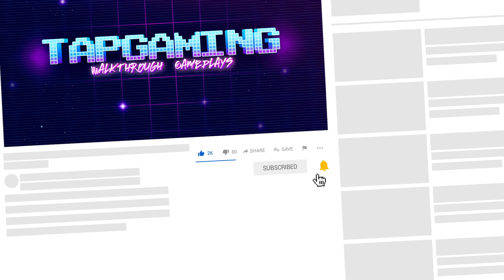Scary Teacher 3D - Gameplay Walkthrough Part 135 - Nick On A Date Night Horrors Mission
The story is about a genius girl and her worst high school teacher. The Scary Teacher has relocated as your neighbor and you have decided to teach her a lesson by scaring her.

Scary Teacher, commonly known as Miss T , house consists of 15 rooms and each room has some unsolved mystery. You will recover photo’s, pets, Chocolate cake and Chocolates. Remember there is “BASEMENT” as well that has something surprising.

1. Open world style interactive house

2. 15 Different Rooms and Mysteries to solve

3. Horror themes

4. Easy Controls